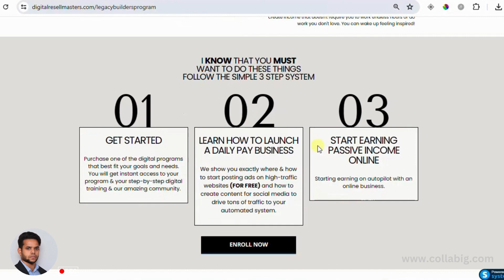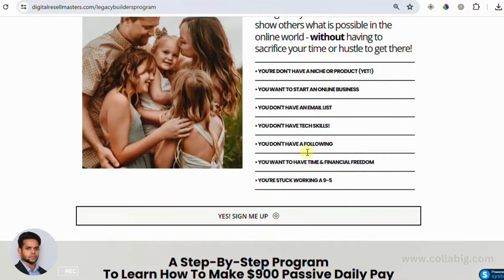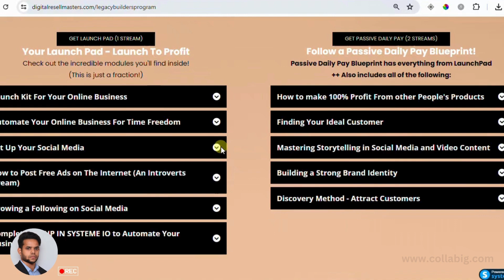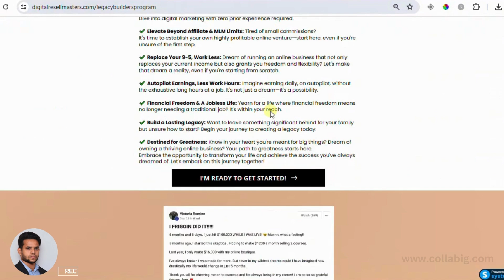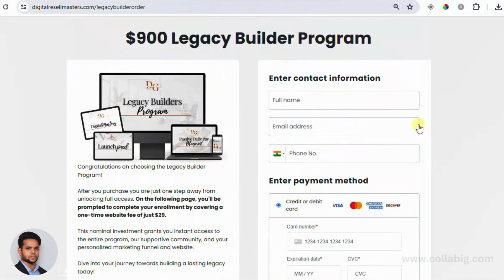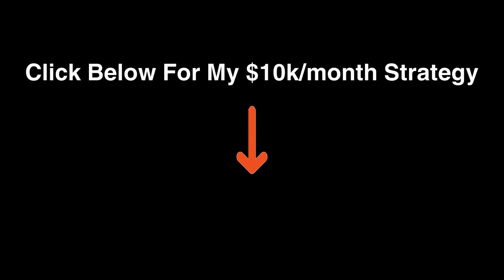Legacy Builder Program Review 2024: Is It Worth the $900? Full Breakdown and Alternatives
Legacy Builder Program Review 2024

👉My Favorite Strategy to Earn $5k to $10k a Month from Home➜

♛Join My VIP Inner Circle for Special Free Bonus Worth ($2488) ➜

0:01 - Introduction
0:31 - My Favorite Strategy for Making $5,000-$10,000 per Month
1:06 - Overview of the Legacy Builder Program
1:41 - Importance of Learning Marketing
2:15 - Detailed Look at Legacy Builder Program Content
2:50 - Marketing Training Provided
3:26 - Long-Term Viability and Price Justification
3:59 - Example of Successful Affiliate Marketing
4:33 - Final Thoughts on the Legacy Builder Program
5:05 - Special Bonus Offer and Top Recommendation
5:40 - Call to Action: Subscribe and Join the Community

In this comprehensive review of the Legacy Builder Program, we dive deep into what the program offers, its cost, pros, and cons. Is it really worth the $900?